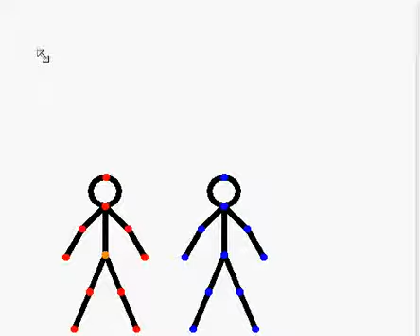The elite stick figure arcade 4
It's out sorry that its terrible. I just was not working hard